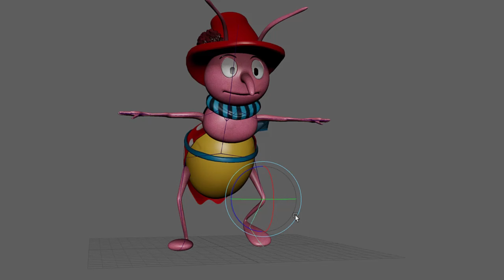Beetle 3D Rigged model from peter wheat comic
Introducing the charming 3D model of Beetle from the classic comic book series "Peter Wheat." This endearing character comes to life with intricate details and a touch of nostalgia. Beetle is a unique creation, sporting a vibrant pink body, hands, and legs that exude a sense of playfulness. His lower portion is a cheerful yellow, adding a delightful contrast.

Beetle's style is completed by his signature accessories: a vivid red hat that sits atop his head and a stylish scarf that adds an extra layer of character. A finely crafted sword accompanies him, hinting at exciting adventures and daring exploits.

Created using the powerful toolset of Blender, this 3D model boasts a meticulously designed rigging system. This means that Beetle can be brought to life through animations, whether utilizing motion capture data or manual manipulation. The dynamic lighting setup, using Blender's Cycle rendering engine, beautifully accentuates Beetle's features, highlighting every playful detail.

But the enchantment doesn't end there. This 3D model comes fully equipped with all the essential files, ensuring seamless integration into a variety of projects. Whether you're working with OBJ, FBX, GLB, or USD formats, you'll find that Beetle retains his vivid personality across all platforms. The included PBR materials and texture maps add a layer of realism, making Beetle's world even more immersive.

In essence, this Beetle rigged 3D model is a delightful blend of artistry and functionality, capturing the essence of the beloved comic book character and providing a versatile asset for creative endeavors.